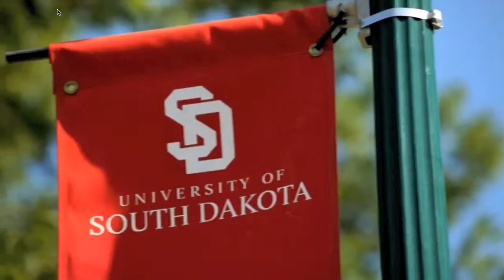2013-2014 USD Coyotes Men's Basketball Trailer